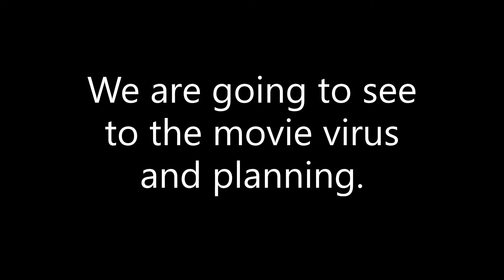Roblox The virus movie [SHORT VIDEO] (READ THE TEXT!)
Read the text and im geussing that to do maybe.